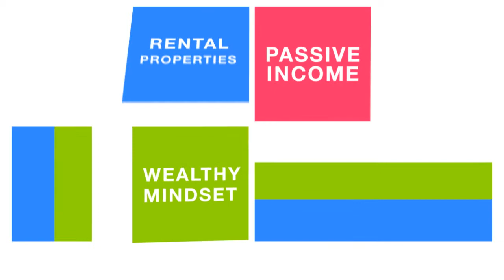Some things that I wish I knew 10 years ago:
Never say “I can’t take it anymore.”
 Say “Bring it on!”
Don't complain.
Exercise daily.
Be Grateful.
Don't care about what others think.
Money Is Important.
Be Nice.
Learn Every Day.
Don't Judge.
Think About Others.
Give Without Expecting Something In Return.
There's No End Game.
Don't Blame People.
Never Look Back Too Long.
TAKE ACTION!
To read more about this, and many other blogs about business success as well as how to become a real estate investor